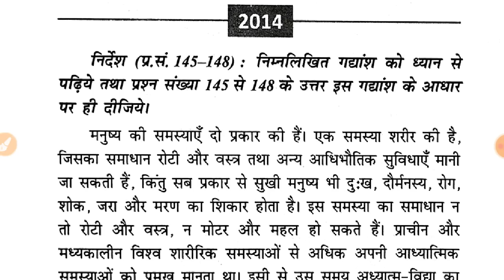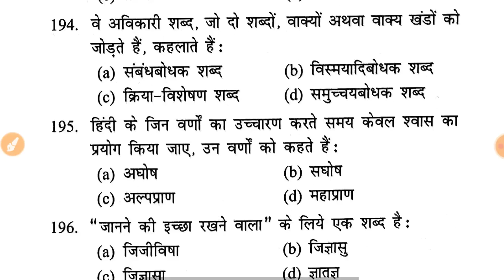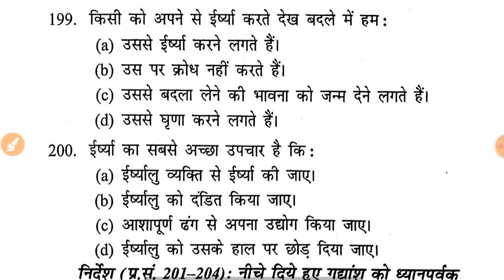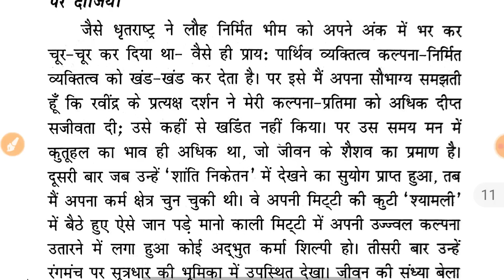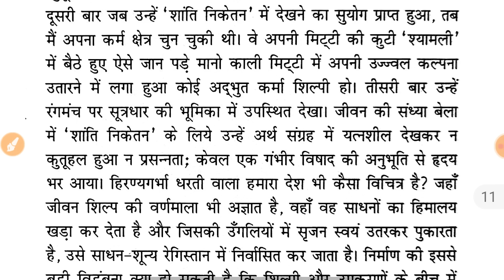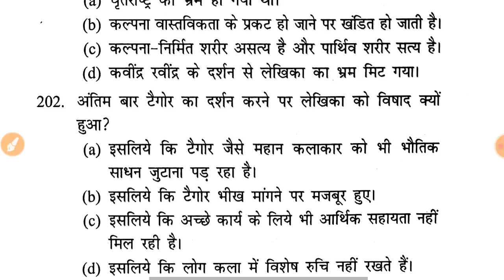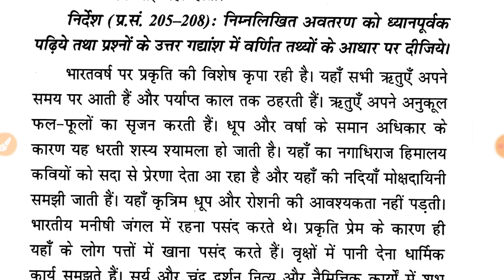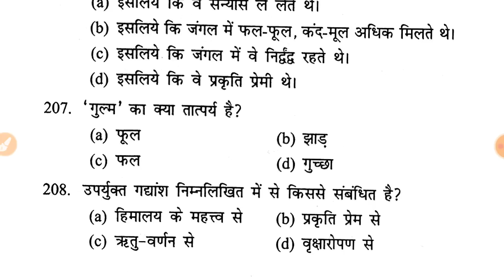UPPCS CSAT Solved Paper (2012-2014) । सामान्य हिंदी तथा कॉम्प्रिहेंशन ।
comprehnsion_hindi, comprehension, hindi comprehension,
margdarshan_csat, decision making and problem solving,
decisionmaking, csat_paper, interpersonal skill, csat paper solve, uppcs csat solved paper 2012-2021, निर्णयन क्षमता एवं समस्या समाधान,
csatsolvedpaper, communication and interpersonal skills, uppcs gs csat, uppsc csat paper,